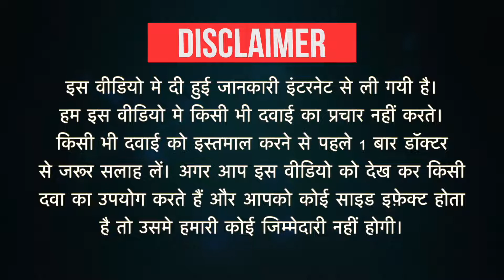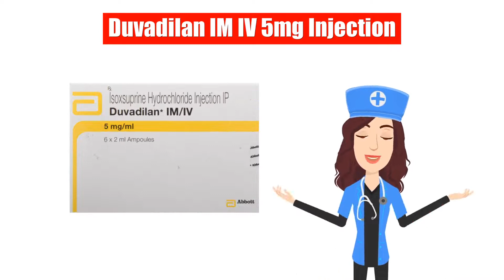Duvadilan IM IV 5mg Injection Uses in Hindi | Side Effects | Dose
Duvadilan IM IV 5mg Injection Uses in Hindi | Side Effects | Dosage

Duvadilan IM IV 5mg Injection Uses in Hindi
Duvadilan IM IV 5mg Injection Use in Hindi
Duvadilan IM IV 5mg Injection Kis kaam aati hai
Duvadilan IM IV 5mg Injection Review
Duvadilan IM IV 5mg Injection Use
Duvadilan IM IV 5mg Injection Side Effects
Duvadilan IM IV 5mg Injection ke Fayde
Duvadilan IM IV 5mg Injection ke fayde in hindi
Duvadilan IM IV 5mg Injection how to take
Duvadilan IM IV 5mg Injection how to use